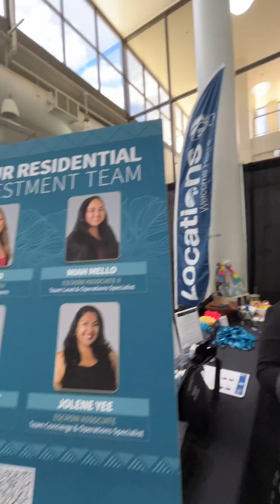Exploring Taxes Insights Maya at Escrow and Title Aloha Invest-kine Real Estate event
Ladies of Justice League: Get FREE PDF 7 Fast Cash Real Estate Strategies

Understanding Escrow and Title in Hawaiian Real Estate

Taking advantage of real estate opportunities involves understanding the intricacies of related processes. In a recent "Ladies of Justice League" YouTube channel episode, hosts and guests delve into the essentials of escrow, title services, and associated fees in Hawaii. Here's a comprehensive rundown on what you need to know to navigate these aspects efficiently.

Introduction to Real Estate Transactions

Buying or transferring property is a significant step that involves various processes and entities to ensure everything is handled properly. During the episode, the discussion zoomed in on crucial components such as escrow services, title amendments, and related fees, particularly in the unique context of Hawaii.

What is Escrow and Title?

Escrow refers to a third-party service holding funds or assets in trust while a transaction is completed between two parties. In real estate, escrow helps ensure the buyer’s money only goes to the seller once every condition of the sale is met.

Title involves the legal documentation proving property ownership. Ensuring a clear title is crucial for any real estate transaction to avoid future legal complications.

Importance of Keeping Escrow and Title Separate in Hawaii

Lois Threlkeld, one of the hosts, explains that in Hawaii, escrow and title services must operate under separate departments even if they are part of the same company. This separation aids the smooth transition through different stages of the process.

Associated Fees in Real Estate Transactions

Fees are a critical part of any real estate transaction. Understanding these helps in planning and budgeting effectively.

Fee Structures

Fees for escrow and title services depend significantly on the purchase price of the property. Transactions like transferring property into a trust, however, may not require an escrow fee. Here, Lois states, “there is no escrow fee because you can just do that with an attorney.” Typically, an attorney’s fee to draft, sign, and record such documents may cap at around $500.

Exemptions from Fees

Certain transfers may exempt parties from paying specific fees. When moving property to a trust without an actual sale, there would be no purchase price, thereby eliminating the need for a tax fee. Lois further explains that for such transactions, an online exemption form must be filled out to avoid unnecessary property transfer tax fees.

Property Taxes in Hawaii

Understanding local property tax laws is essential for any prospective real estate buyer or inheritor. Hawaii has distinct regulations concerning property taxes.

Regular Adjustments and Payment Cycles

Property taxes in Hawaii adjust annually, with new tax bills reflecting the latest valuations. Lois mentioned that the upcoming 2024 installment bills would soon be distributed.

Special Regulations for Inherited Property

In Hawaii, there are particular conditions for inherited property. Notably, property taxes do not increase until the property is sold. This regulation can benefit heirs, as they are not immediately burdened with potentially higher tax rates upon inheriting.

Navigating Real Estate in Hawaii

Real estate transactions involve multiple layers of legal and financial oversight to ensure fairness and clarity. As illustrated in the "Ladies of Justice League" YouTube discussion, understanding how escrow and title functions operate, knowing the potential fees, and being aware of annual tax adjustments are critical steps in successfully managing property transactions.

Whether you’re investing in property, transferring ownership to a trust, or inheriting real estate, recognizing these elements will help you make informed decisions and avoid unnecessary complications. For more in-depth information and practical insights, keep following the insightful episodes on the "Ladies of Justice League" YouTube channel.